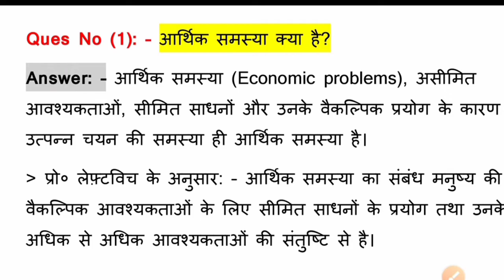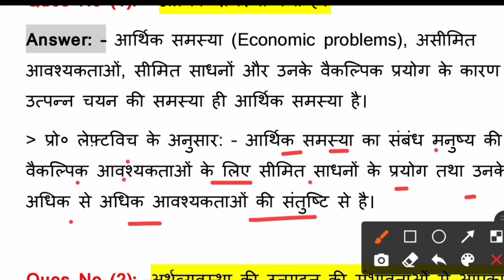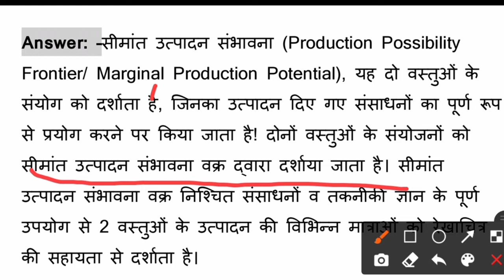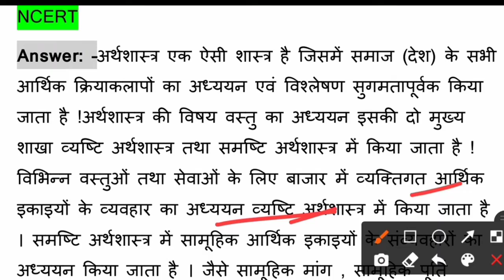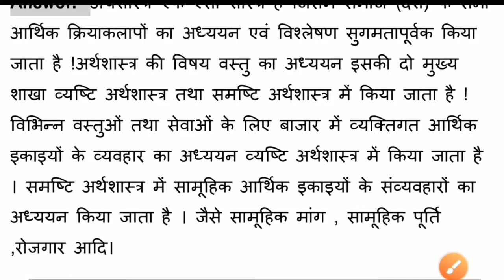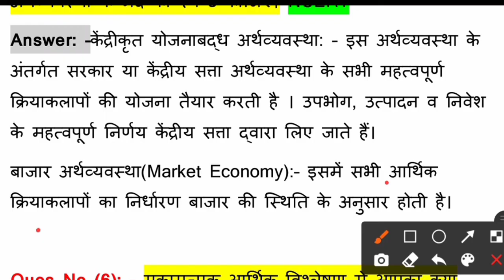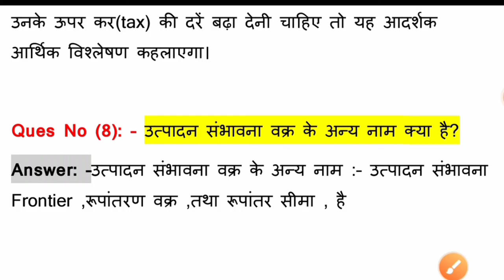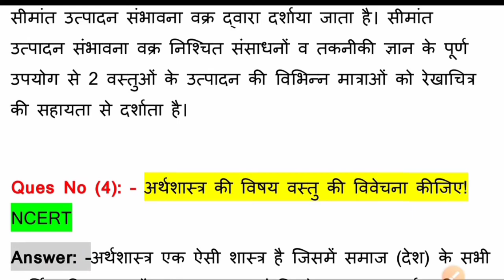Economics Class 12 Chapter 1 | व्यष्टि अर्थशास्त्र का परिचय | VVi Short Question Answer 2023 Exam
Class 12th Economics Chapter 1 | परिचय | VVi Short Question Answer 2023 Final Exam || 12th Economics vvi question answer for 2023 board Exam ||

👉 इस Channel पर Class 12th Arts की सम्पूर्ण तैयारी कराई जाती है, आप एक बार Channel पर जाके जरूर visit करे और बोर्ड परीक्षा की तैयारी के लिए Channel को SUBSCRIBE अवश्य करें।

🎯 प्यारे साथियो, स्वागत है आप सभी का आपका प्यारा YouTube  चैनल Tanu Classes artcom मे । आप  टेस्ट सीरीज, PDF और Quiz के लिए  नीचे दिए गए लिंक पर Click करे  👇👇